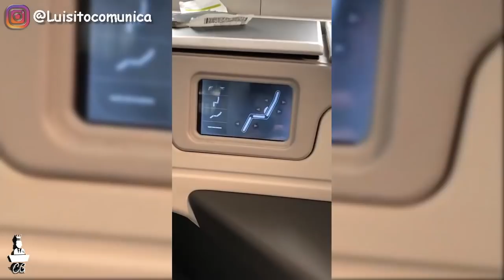➤YOSS SE BURLA E IMITA A SARAH RETANA *NACA* | MUERE LA MASCOTA DE LUISITO COMUNICA CR|SIS EN VUELO